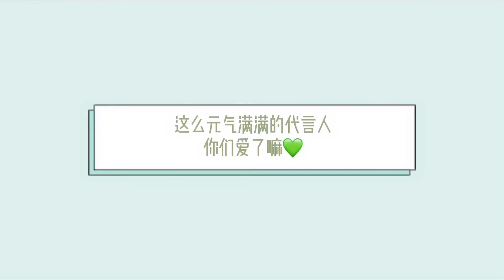【VLOG】Hậu trường chụp quảng cáo Silk’n